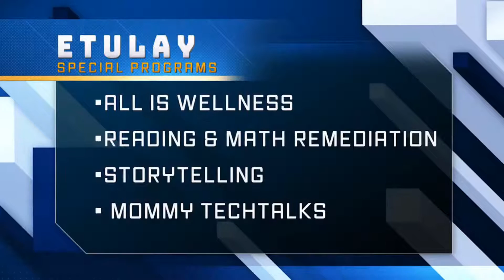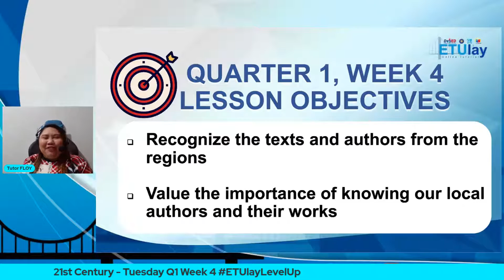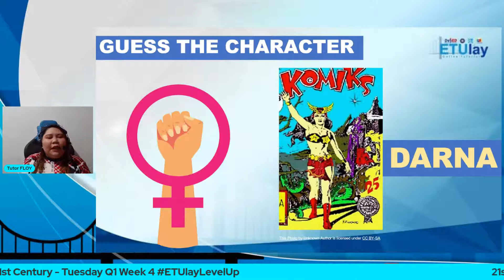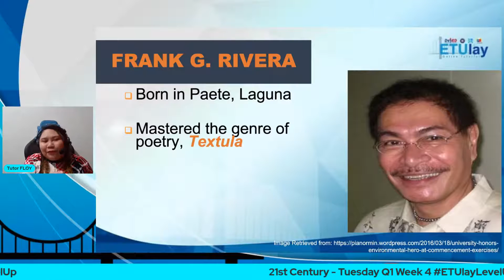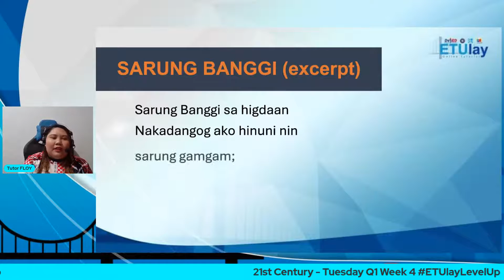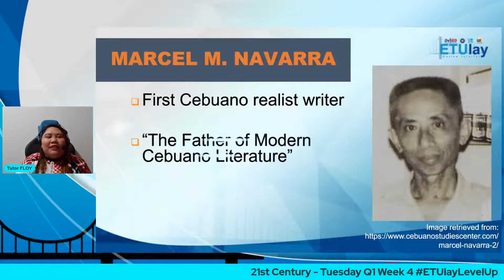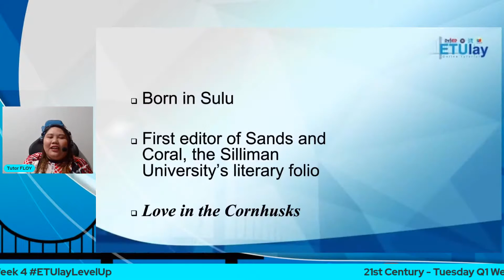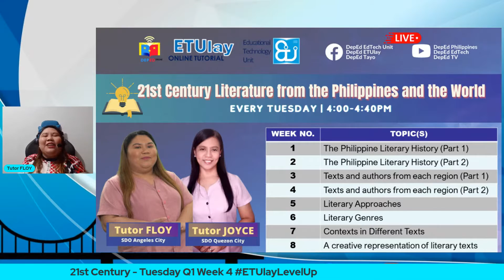21st Century - Tuesday Q1 Week 4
21st Century - Tuesday Q1 Week 4